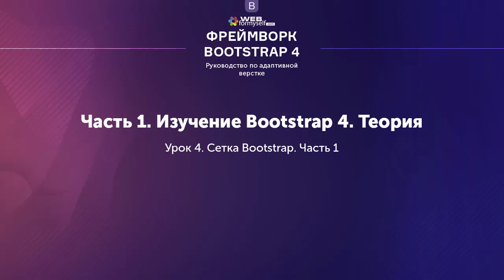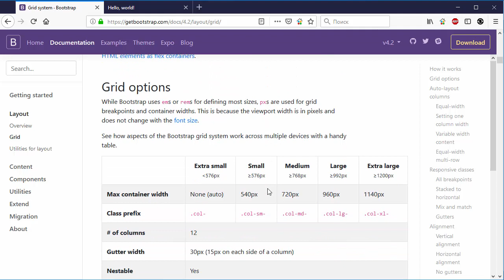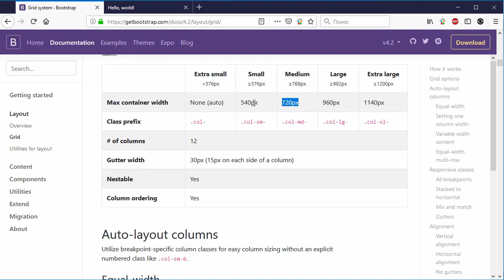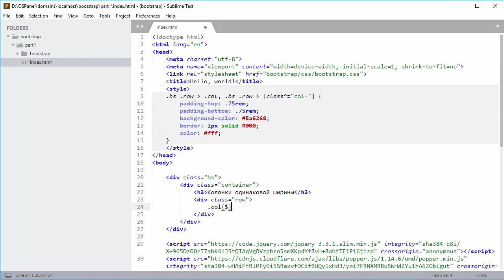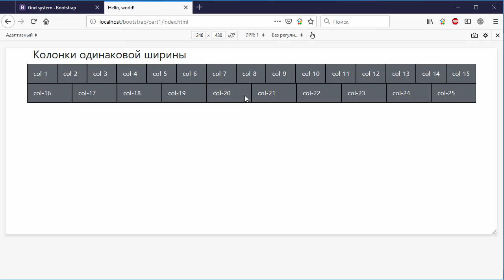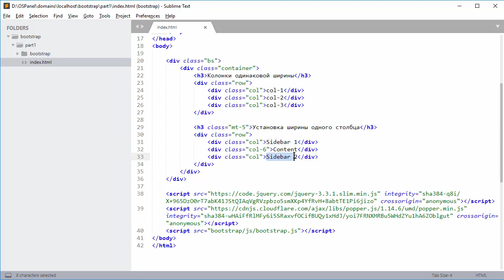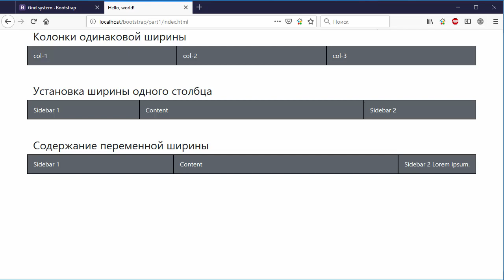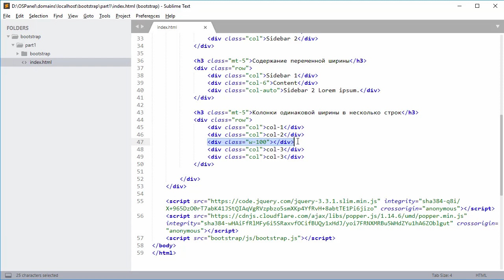Уроки 4 - Сетка Bootstrap. Часть 1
Следующие четыре урока будут отведены практическим вопросам работы с сеткой Bootstrap 4 и Bootstrap 5.